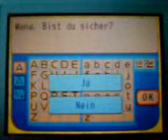HM mein Inselparadies - Shea geburt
sieht man leider nicht so gut